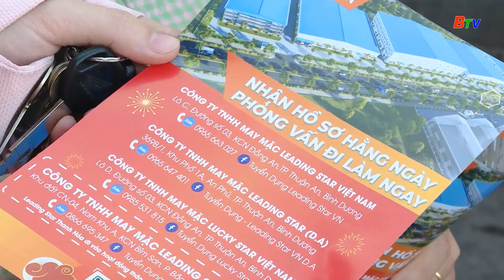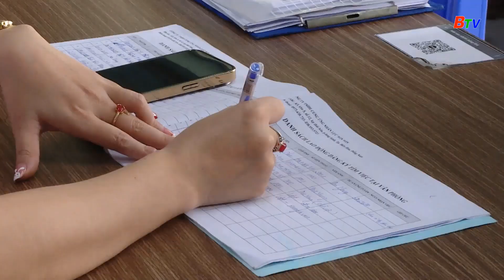Khó khăn trong tuyển dụng lao động